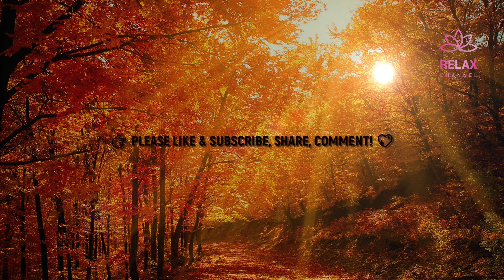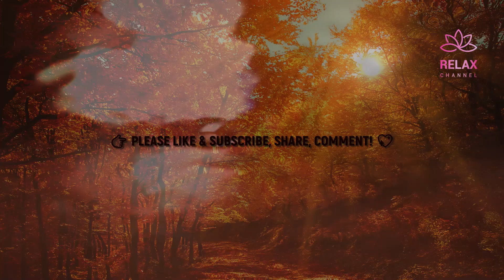Autumn Relaxing Music 🎃 🧡🌿 Autumn Scenery Pictures 🎧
🎃Of all the seasons, I love autumn the most. No other season can boast such a rich selection of colors. That's probably why many artists who paint nature paintings most often paint autumn landscapes.
🎃Autumn is often called golden, and it's easy to guess why this is the definition and no other. In autumn, the green color of the leaves, bright since spring, turns as if by magic into red copper, green brass, brown bronze, yellow ochre, that is, into various shades inherent in gold. Only autumn can repaint nature like this without brushes and paints to remind us of ourselves.
People call this time of year sad, but I disagree. When you walk through the forest, admiring its beauty and contemplating the amazing splendor created by nature, there is no question of sadness.
That's why, in my opinion, autumn is the best season.
According to the calendar, autumn, like other seasons, has three months. For the most beautiful period - the golden autumn - nature has only a couple of weeks. Then all the leaves will fall off the trees, and you won't see such beauty anymore. It's a pity that we have so little time to admire the different shades of the golden season of autumn. After the rapid fall of leaves, the trees in the forest are still very beautiful. All the fallen golden leaves are still rustling when you wander through them in search of mushrooms or just walking. The fragility of such unique beauty by its nature makes me a little sad. This period is always accompanied by a lyrical mood for me, but I like this state.
The flocks of migratory birds flying south also eloquently confirm that autumn is coming into its own. It's nice to wander through the forest and smell the aroma of fallen leaves. The sun's glare still breaks through the thinned tree crowns in some places. If you look more closely under your feet, you can find mushrooms. They are also very beautiful, with different shapes and colors of caps. Nothing compares if you want to share your impressions after a walk in the autumn forest.
Of course, every season has its own special beauty. But autumn is at the top of this list of seasons. This time of year is luxurious and absolutely unique. It has always given inspiration and inspiration to artists and poets. A large number of poems have been written about autumn, and many paintings with autumnal landscapes have been created. It inspires calmness and, at the same time, delights with its splendor.